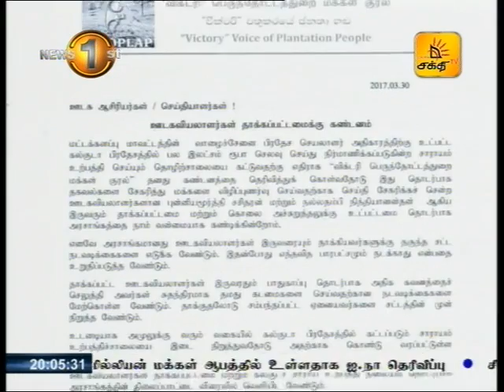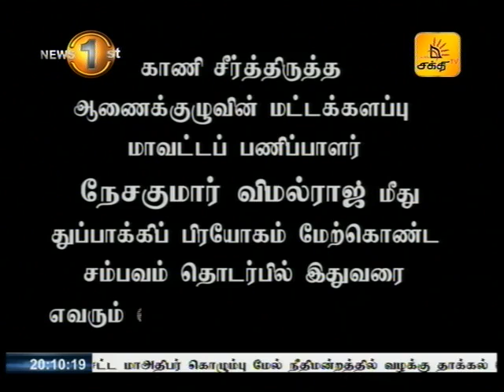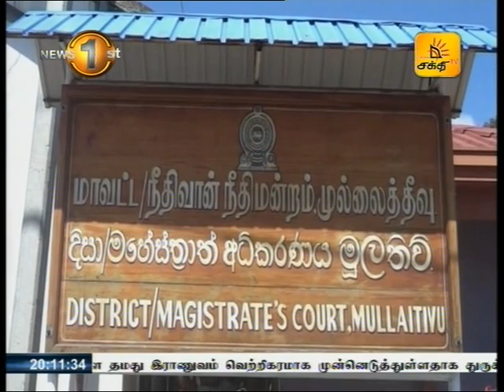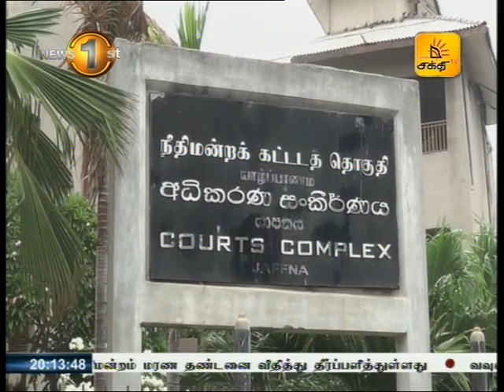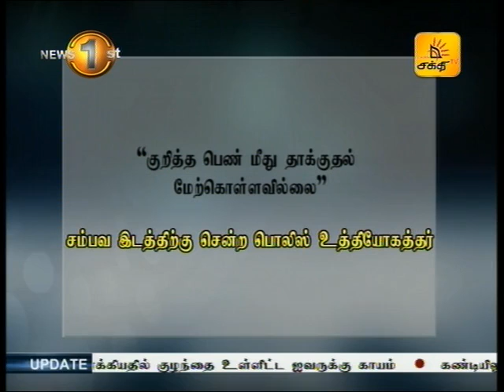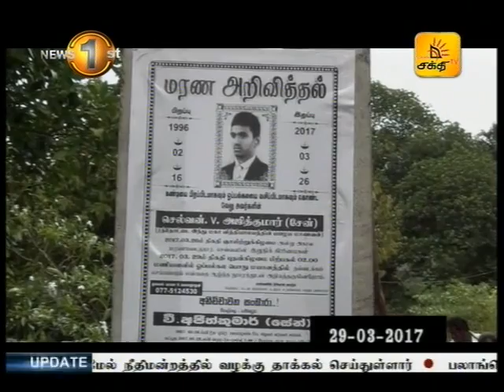News 1st Tamil Prime Time, Thursday, March 2017, 8PM 30 03 2017